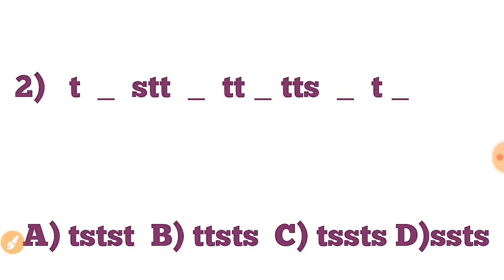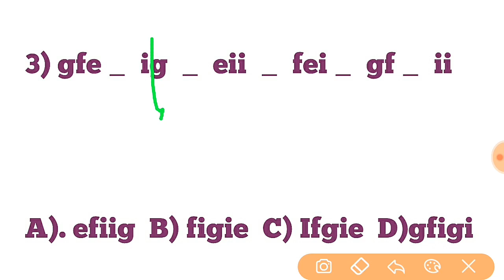Reasoning practice class 1 ,Repeated series for Wbp,Rail exam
Reasoning practice class 1
Repeated series reasoning.